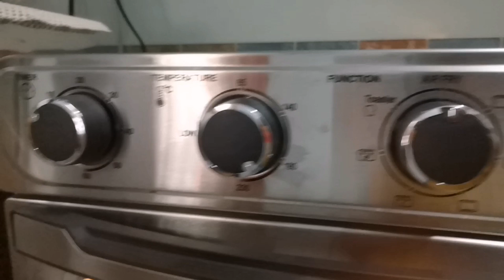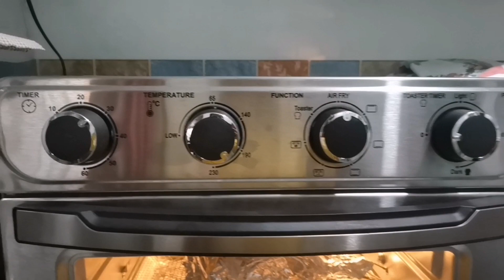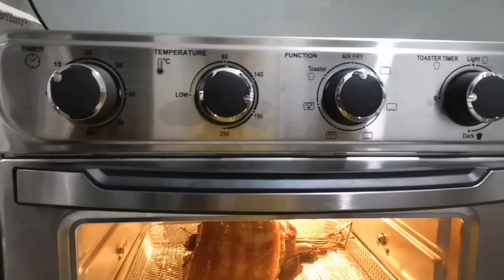Crispy Lechon belly | Crispy lechon belly using hanabishi air fryer